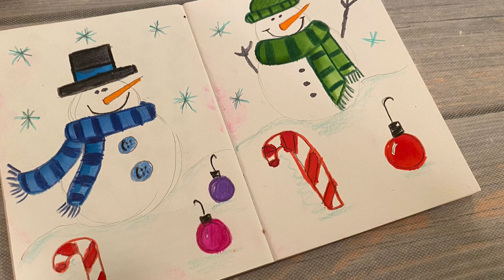Folk song Variations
I will be posting videos and little videos on Instagram and of course here on YouTube.

Music
Fantasia on Greensleeves
Arranged by John Rush
Flute- John Rush
Harp- Elizabeth Richter